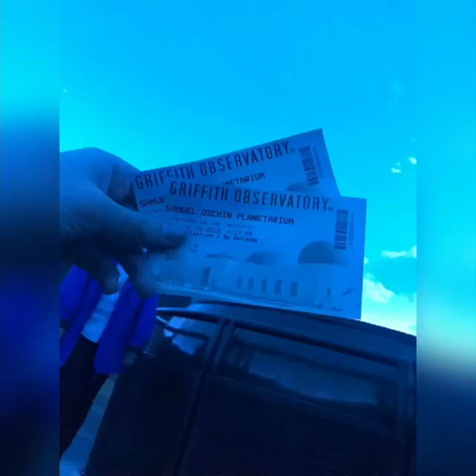Anna Maria Perez City of Stars, Are you shining just for me